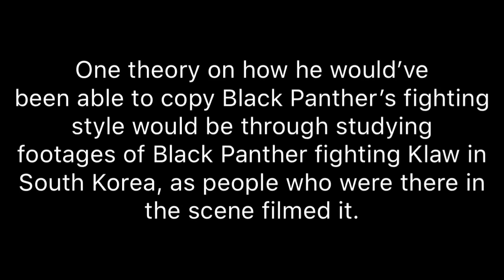Taskmaster Will Have Black Panther Claws in ‘Black Widow’